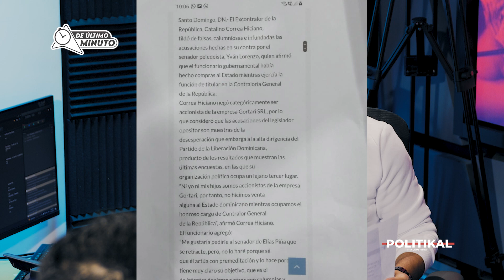ANGELY MORENO APENADA POR FALTA DE POLÍTICAS PÚBLICAS PARA EVITAR VIOLENCIA DE GÉNERO